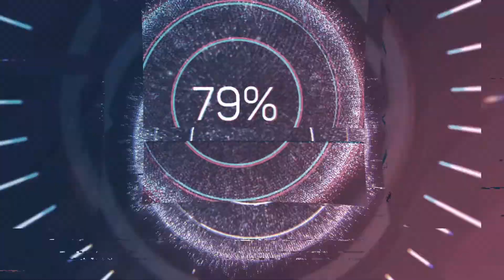Joguei Asphalt 9 Legends (conhecendo um pouco mais)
Salve galera que acompanha meus conteúdos atualmente, tudo beleza , espero que estejam curtindo meus videos aleatorios , faço videos muito vareado no canal , lanço series de jogos (playlist)
não faço videos zerando jogos do começo ao fim , lanço algumas partes da gameplay , para fazer videos de jogos com campanha do começo ao fim , as vezes depente muito do jogo, outro motivo tambem é sobre o espaço em que eu gravo meus conteudos , não é tão apropriado pelo fato de eu ainda dividir o meu quarto com minha irmã , com base nisso complica um pouco gerenciar jogos de historias do começo ao fim.

Sim, gostaria muito de fazer umas gameplay completa, pretendo trazer para o canal , mais ate la vou lançando videos aleatorios mesmo pelo menos para ter o que vcs assistirem blz.

HORARIOS

fiquem ligados que tentarei ao maximo lançar pra vcs videos todos os dias a partir das 20 hrs.

LIVES

conteudos ao vivo vai ser muito aleatorio mesmo , vcs serão notificados do nada kkk,